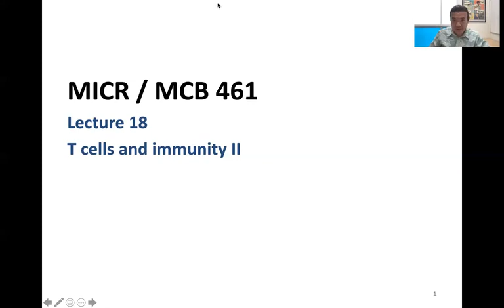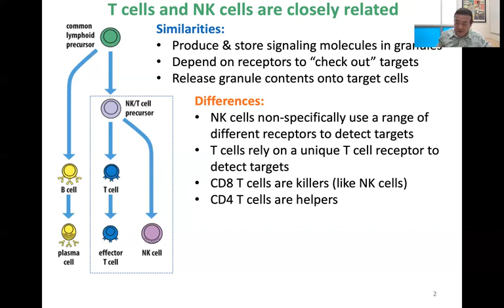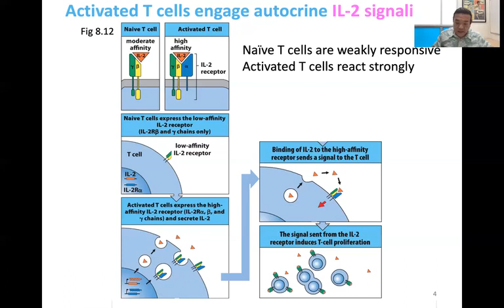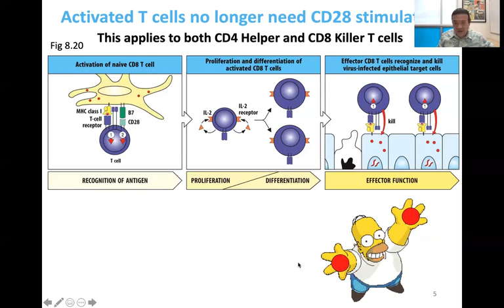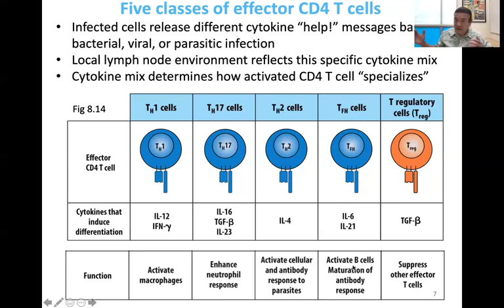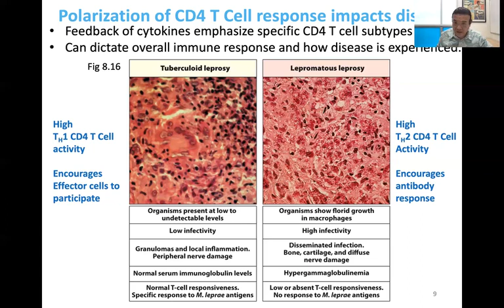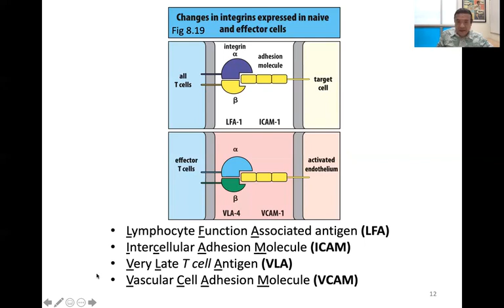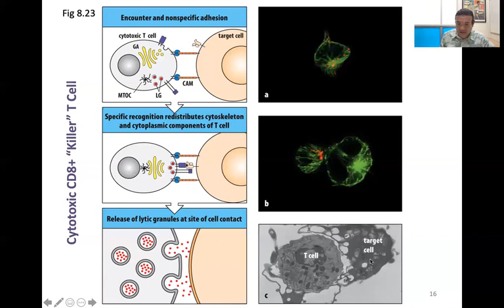【夏威夷大学】免疫学 019 Lecture 18 T cells and immunity II